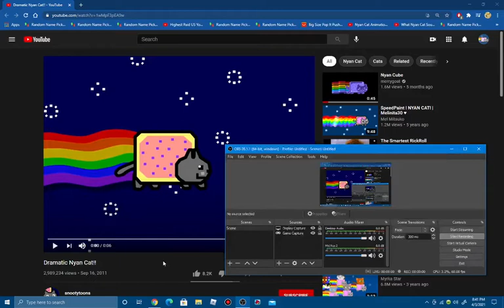Watching Dramatic Nyan Cat!!